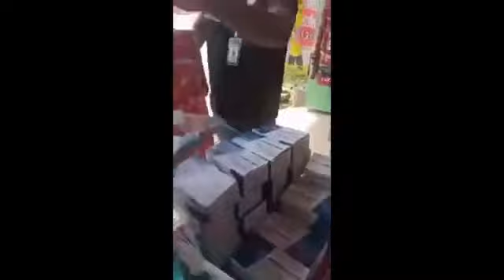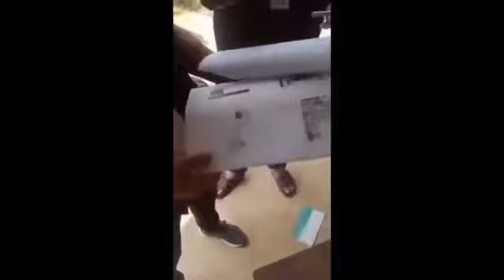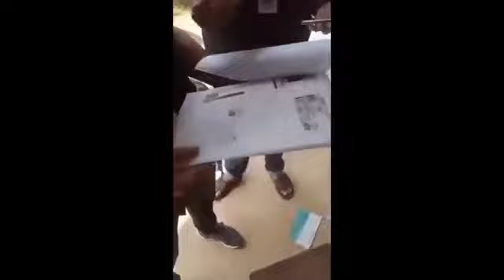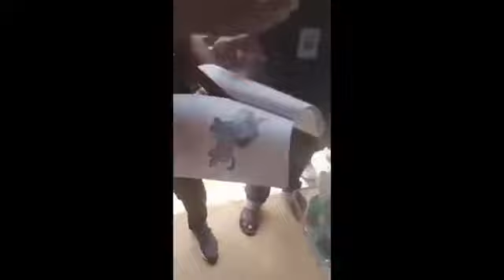เจอตอ อ้างมั่ว จะจับลิขสิทธิ์ โดนเอาคืน